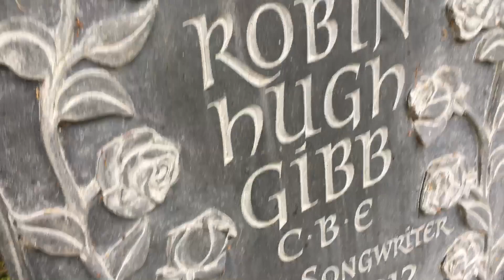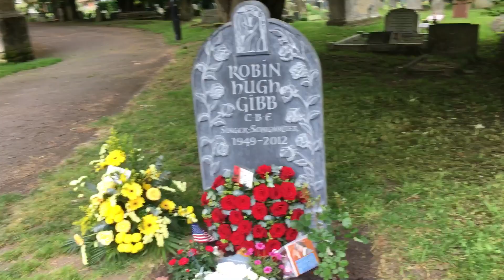Bee Gees Robin’s 12th Anniversary in Memoriam May 20th 2024,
Bee Gees Robin Gibb resting place for eternity at St Mary’s Churchyard Thame + floral tributes.